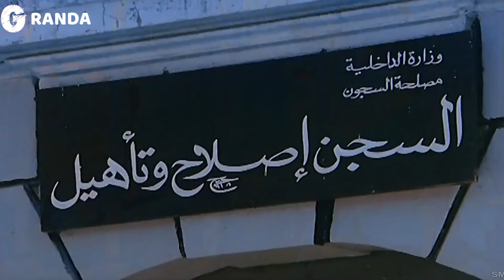الفيلم ده عمره ما فشل يضحكني لعادل إمام - فيلم مولد السيدة - بطولة عادل إمام و فاروق الفيشاوي